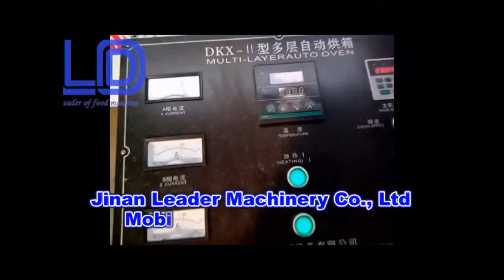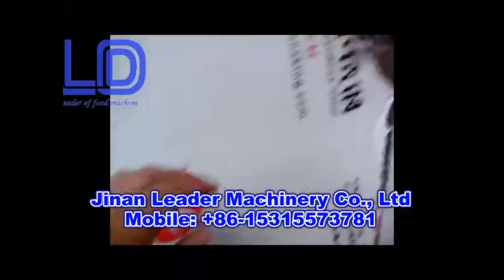pet food machine pet food processing equipment automatic food machine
Jinan leader machinery co., ltd---snacks food process line,peanut butter making machine manufacturer